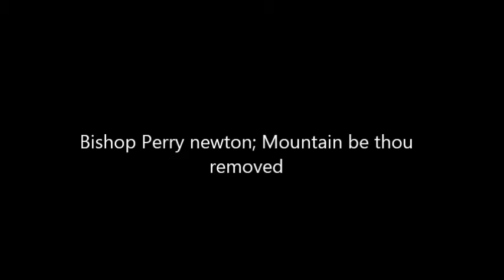Mountain be thou removed Song Video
Ths is a song written and arranged by Bishop Dr perry E. newton. It was written for the Radio Program The Faith that Moves Mountain which he hosts each thursday at 10.am.
Listen and watch. God bless. AlsoComment.